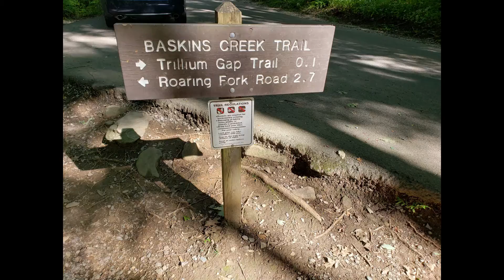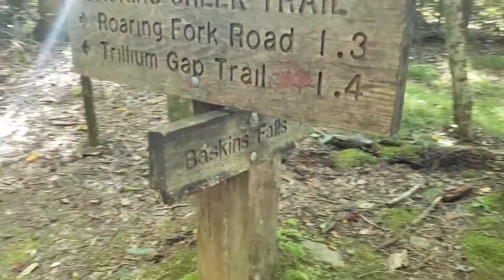baskin creek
Baskins Creek Falls, photos and videos of the trail